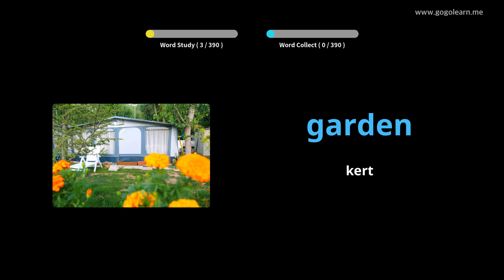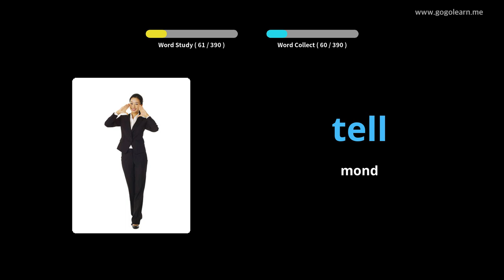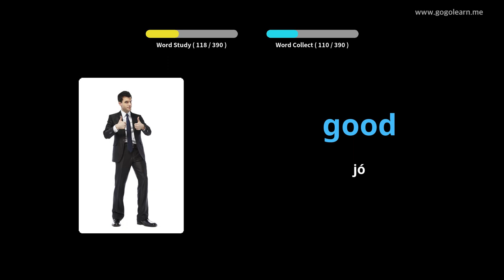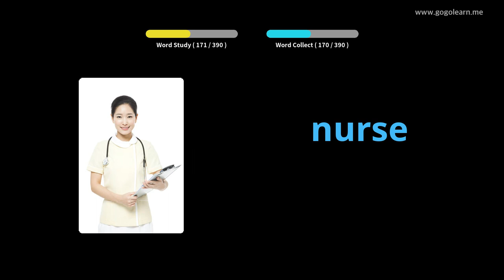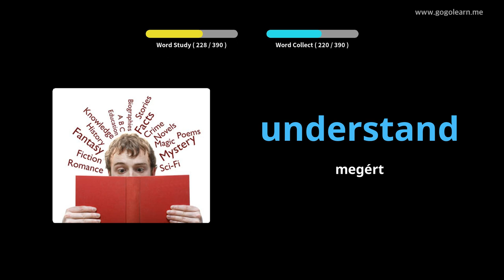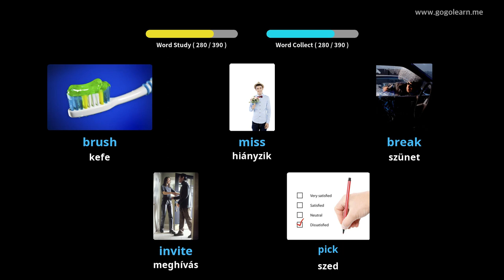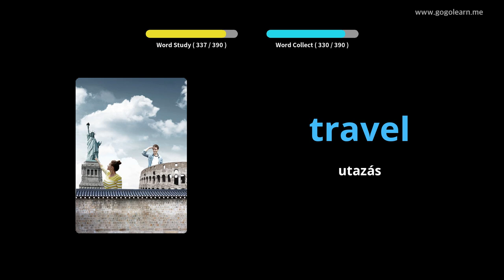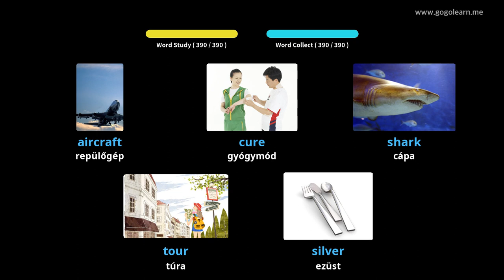Angol szókincs alapvető gyermekek |Golearn